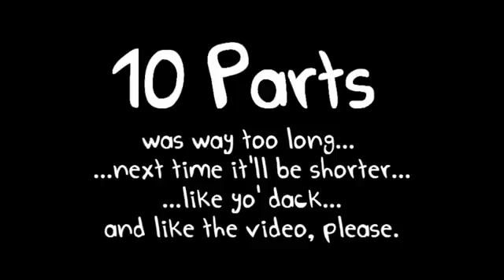Minecraft: FINALE! Battle-Fest 3! 100Player Death Match Part 10 - Final Battle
MinecraftMoneyWarsChallengeBajan CanadianTheBajanCanadianWhosYourDaddyBabyAnimationRoleplaySorry about this series taking forever to be uploaded. I'll have a new system of uploading live streamed events in the future to make them end quicker. This really just dragged on and got frustrating to watch/upload. Thanks for hanging in there and I appreciate all the likes, comments, and favourites you've all been giving this series. Much luv!
Uploading Part 8, 9, and 10 today. It'd be nice if we could hit 500 likes on each part. Not asking for 1,000 because this series has dragged on way too long haha!
It's awesome to see you all enjoying these mini-games so much! They are awesome fun to play, watch and see so many of you participate! Much Luv :)

Check the links below to learn how you can get into these videos!

Boosh ♦ Play on my Minecraft Server - IP: thenexusmc.net ♦